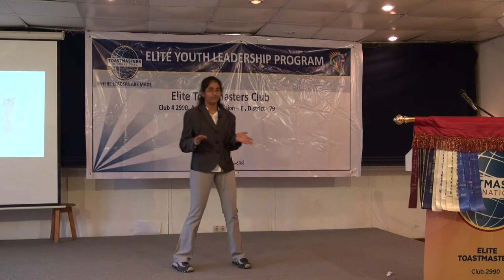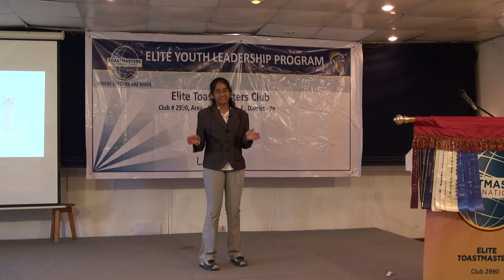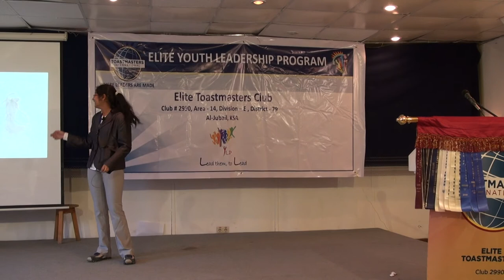YL Adithi Naresh Iyer